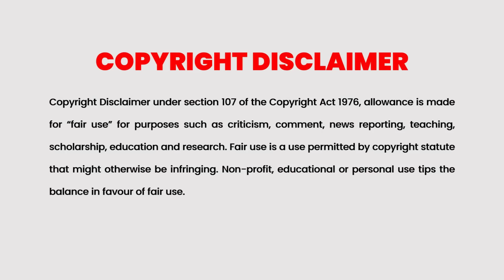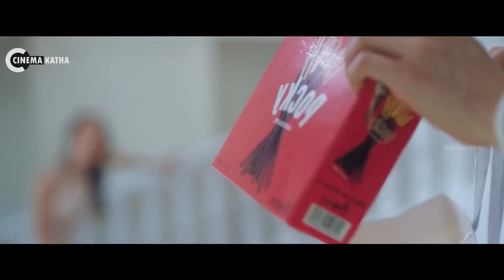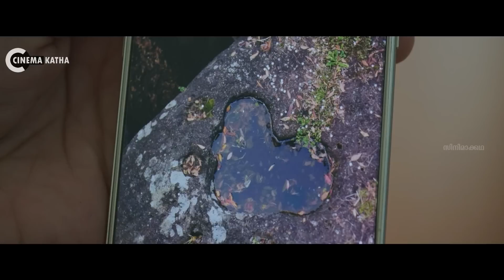Gravity Of Love Movie explained In Malayalam | Thai Movie Malayalam explained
Cinema Katha
Malayalam Podcast
Movie explained